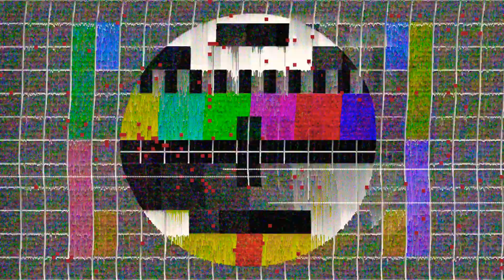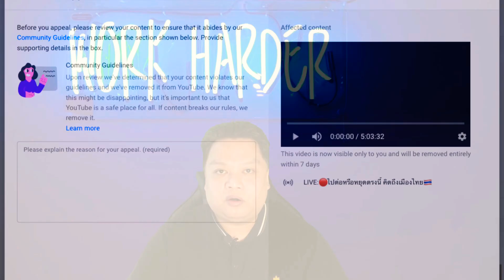ผมผ่านกฏYoutube อีกช่องแล้ว 1000Sub 4000 Hours | ทำยังไงให้ผ่านเร็ว? 2021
ขอบคุณทุกคนที่เข้ามาให้กำลังใจนะครับ🙏
ทำยังไงให้ผ่านเร็วๆ?...
ดูให้จบแล้วค่อยคอมเม้นนะครับ ขอบคุณครับ🙏
“ขอคนล่ะ 1 sub สำหรับ คลิปนี้ครับ 🔔”
ขอบคุณทุกคนที่รับชมวิดีโอนะครับ ฝากทุกท่านกดติดตาม กดไลค์ และกดกระดิ่งเพื่อรับชมคลิปใหม่ๆ ด้วยนะครับ

เป้าหมายในการทำคริปต่อไป
 1,000 ซับ  ✔  สำเร็จแล้ว
 2,000 ซับ  ❌  ยังไม่สำเร็จแล้ว
 3,000 ซับ  ❌ ยังไม่สำเร็จแล้ว
 4,000 ซับ  ❌ ยังไม่สำเร็จแล้ว
 5,000 ซับ  ❌ ยังไม่สำเร็จแล้ว

 10,000 ซับ ❌ ยังไม่สำเร็จแล้ว
 20,000 ซับ  ❌  ยังไม่สำเร็จแล้ว
 30,000 ซับ  ❌ ยังไม่สำเร็จแล้ว
 40,000 ซับ  ❌ ยังไม่สำเร็จแล้ว
 50,000 ซับ  ❌ ยังไม่สำเร็จแล้ว